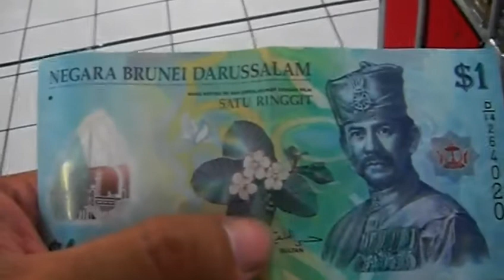Brunei supermercato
Turismo e viaggio in Brunei? Entra nel forum e chiedi a noi!